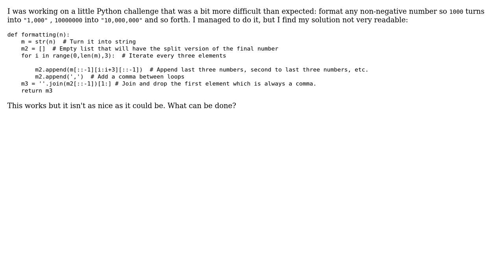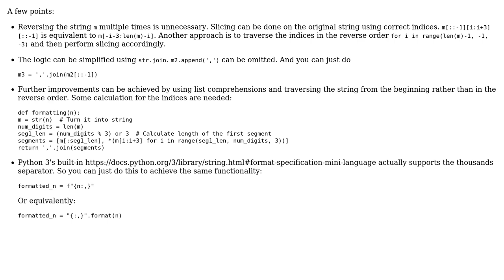Code Review: Manually formatting numbers in Python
With thanks & praise to God, and with thanks to the many people who have made this project possible! | Content (except music & images) licensed under CC BY-SA | Music | Images & others | With thanks to user Juan C user GZ0 user AlexV and the Stack Exchange Network Trademarks are property of their respective owners. You are responsible for your own actions.